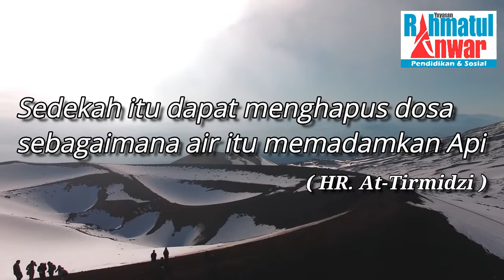YRA - Motifasi Bersedekah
Betapa Banyaknya manfaat bersedekah yang belum kita ketahui